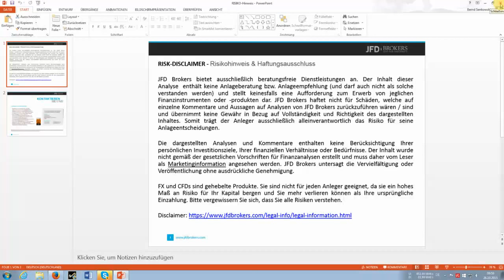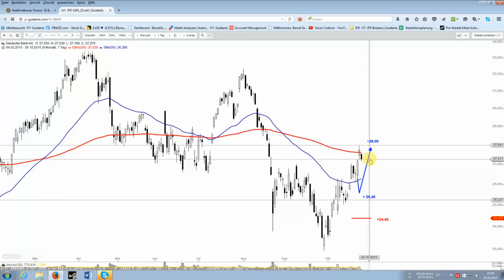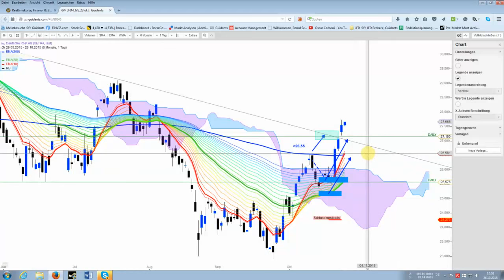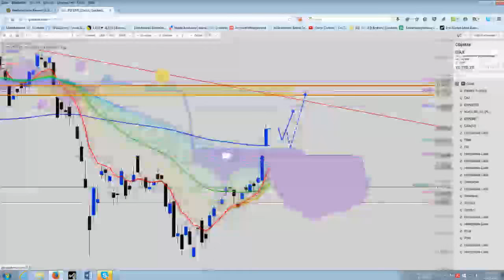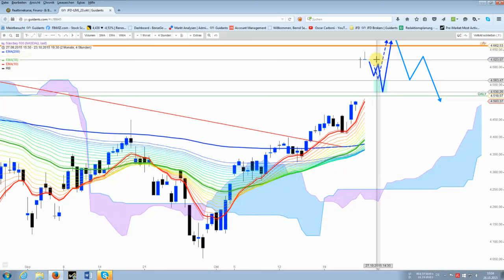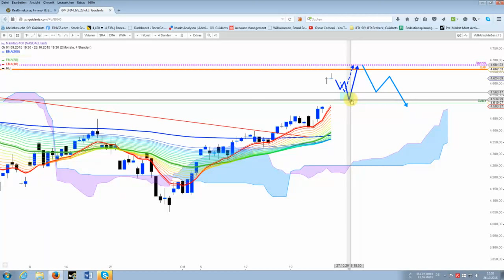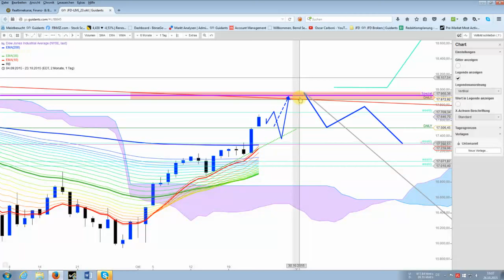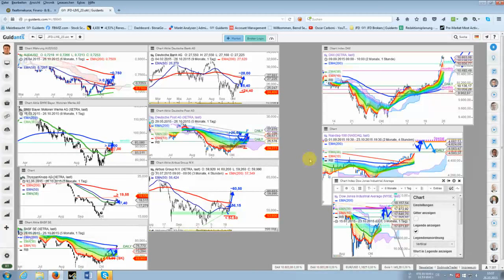DAX: Bislang Konsolidierung auf hohem Niveau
Ein mögliches Korrekturziel beim Deutschen Aktien Index liegt bei rund 10.650 Punkten. Eine offene Kurslücke im XETRA-Chart läge noch bei 10.915 Punkten.